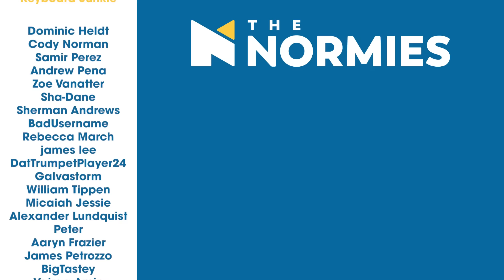Stranger Things - 4x1 The Hellfire Club - Group Reaction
Stranger Things is back for it's fourth season!